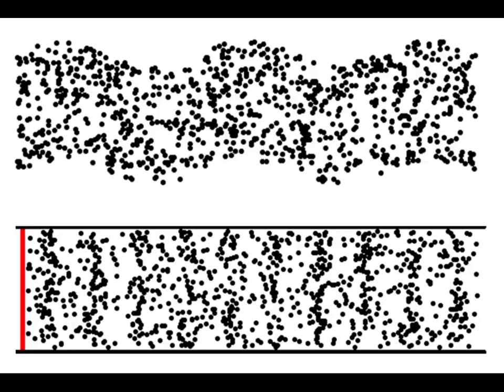The Waves Song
Learn the definitions of Transverse and Longitudinal waves with a song! Always the easiest way to learn something.